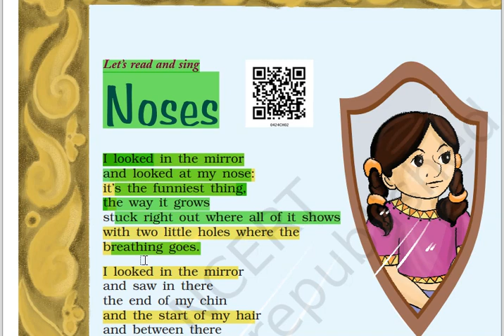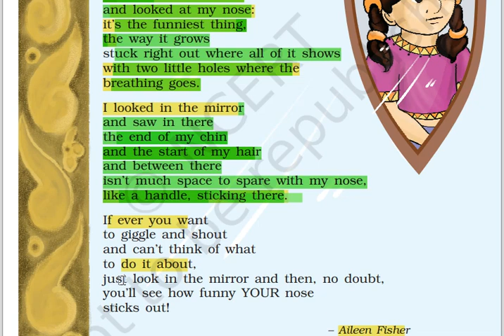NOSES POEM CLASS 4 ENGLISH NCERT MARIGOLD HOW TO RECITE POEM